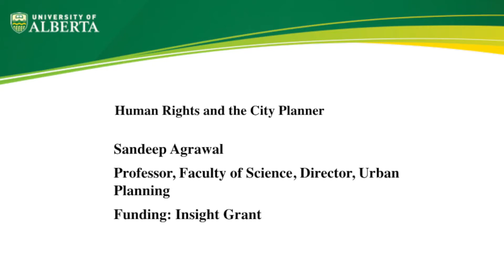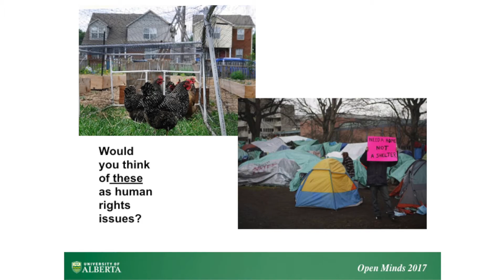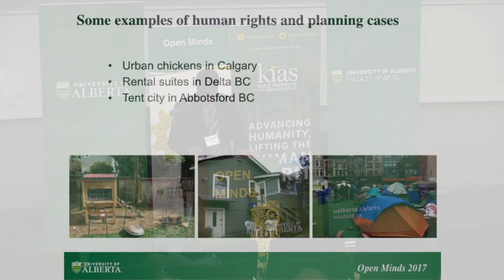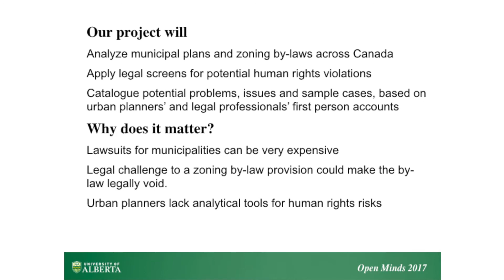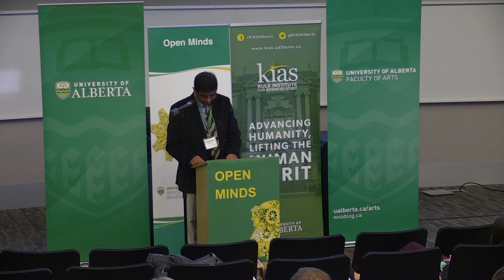Sandeep Agrawal: Human Rights and the City Planner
Dr. Sandeep Agrawal is a Professor of Scoence and Director of Urban Planning. He received a SSHRC Insight Grant in 2016.

Abstract:
Several recent court cases have applied Canada’s Charter and human rights legislation to government action, including municipal by-laws. Yet, the implications of human rights for planning are not well understood by urban planners, municipal councillors, or by scholars in the planning field. This research helps resolve this crisis by improving the analytical framework so municipalities my enact constitutionally sound bylaws, plans and policies.